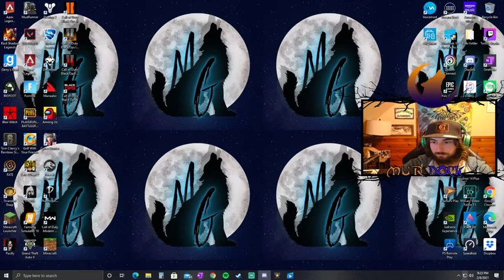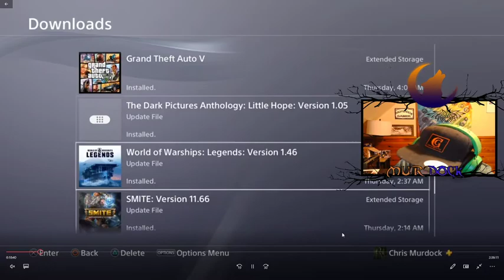Monday's W/ Murdock! Ep. 9 Season 2. MUSIC Over or Underrated? PLUS Fun Facts